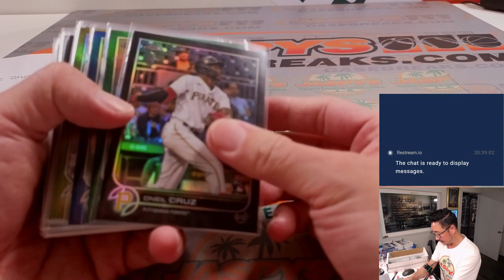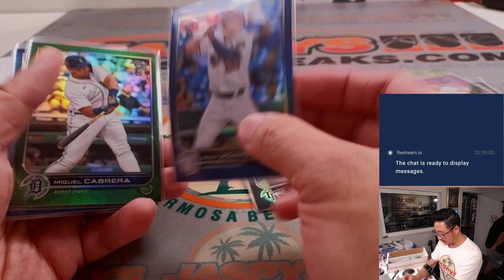F, 07.21.23 -- Fanatics Live: 2022 Topps Chrome Ben Baller Baseball 4Box PYT #1